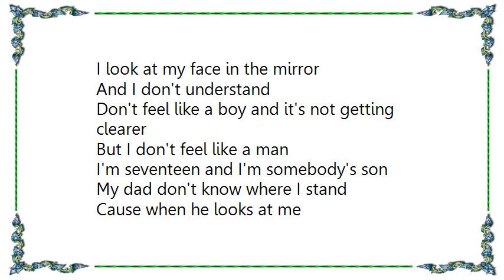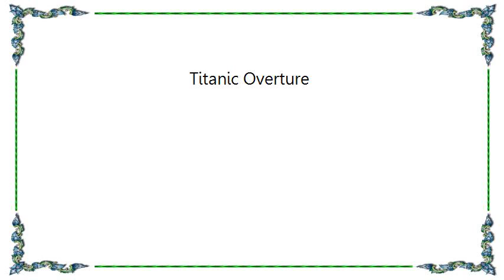W.A.S.P. - Titanic Overture Lyrics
[Lyrics W.A.S.P. - Titanic Overture]
I look at my face in the mirror
Don't feel like a boy and it's not getting clearer
But I don't feel like a man

I'm seventeen and I'm somebody's son
My dad don't know where I stand
Cause when he looks at me
He don't like what he sees
He don't know what I am